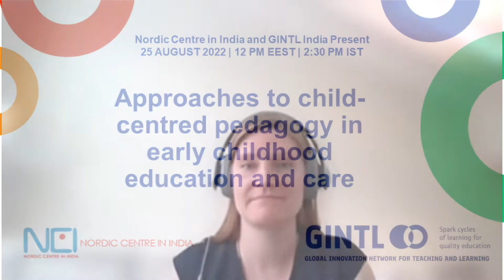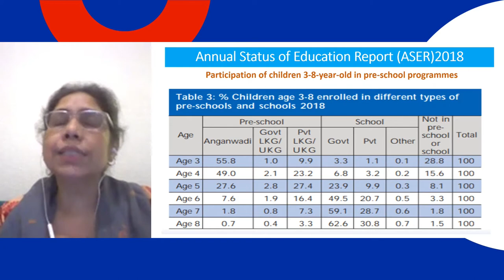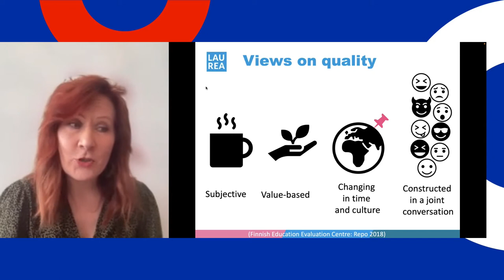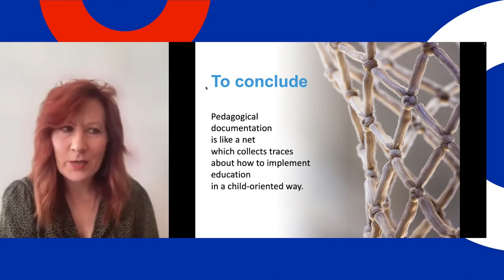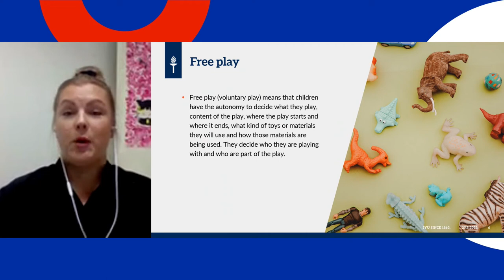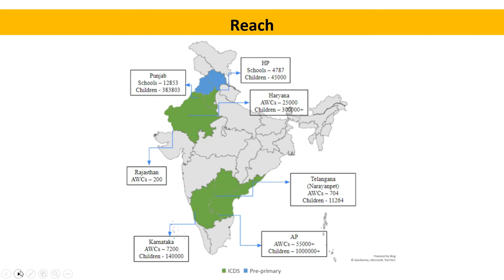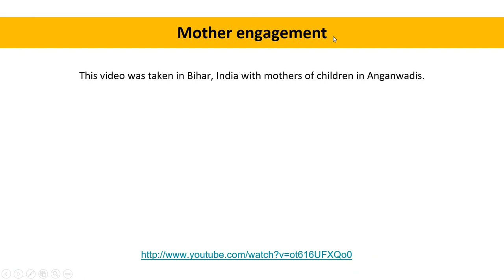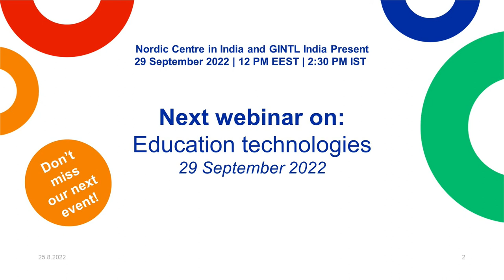Approaches to child-centred pedagogy in early childhood education and care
This webinar on different approaches in Early Childhood Education and Care provides insights from researchers and practitioners that develop ECEC in their local contexts in India and Finland.

Recording is part of the high-level webinar series titled “GINTL and NCI present: Promoting Indo-Finnish Collaboration in Teaching and Learning: A Webinar Series for Academia and Practitioners” that is organised by the University of Jyväskylä-led Global Innovation Network for Teaching and Learning (GINTL) India and the Nordic Centre in India. The purpose of the events is to facilitate and support collaboration among Indian and Finnish researchers and practitioners in the field of education and education science.

Event programme:

12:00 Finnish time / 14:30 Indian time
Opening: Dr. Jenni Salminen, Postdoctoral researcher, Faculty of Education & Psychology, University of Jyväskylä

12:10 Finnish time /14:40 Indian time
Sunisha Ahuja, Education specialist, UNICEF India

12:30 Finnish time / 15:00 Indian time
Dr. Kati Rintakorpi, Specialist in Social Services and Early Childhood Education and Care  Laurea University of Applied Sciences, Finland

12:50 Finnish time / 15:20 Indian time
Discussion

13:00 Finnish time / 15:30 Indian time
Ms. Tuovi Wallén, University lecturer, University of Jyväskylä, Finland

13:20 Finnish time / 15:50 Indian time
Samyukta Subramanian, Program lead,  Pratham Education Foundation, India

13:40 Finnish time / 16:10 Indian time
Discussion

13:50 Finnish time / 16:20 Indian time
Closing: Dr. Jenni Salminen, Postdoctoral researcher, Faculty of Education & Psychology, University of Jyväskylä